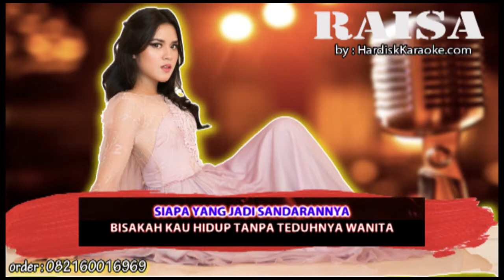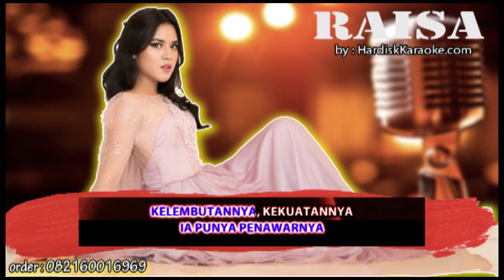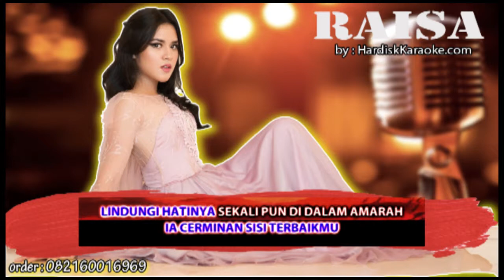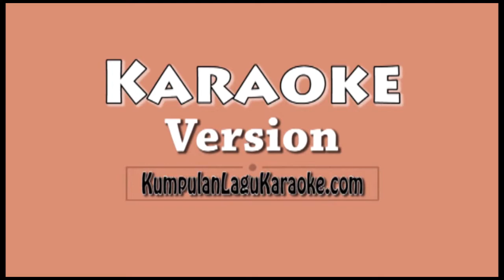TEDUHNYA WANITA RAISA Karaoke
Tersiarkan kisah lelaki
Tangguh bagai k'satria
Namun saat ia tertatih
Takluk oleh dunia
Siapa yang jadi sandarannya?
Bisakah kau hidup tanpa teduhnya wanita?
Yang di setiap sujudnya terbisik namamu
Ia cerminan sisi terbaikmu
Lindungi hatinya
Sekalipun di dalam amarah
Tajam rasa racun dunia
Ia punya penawarnya
Kelembutannya kekuatannya